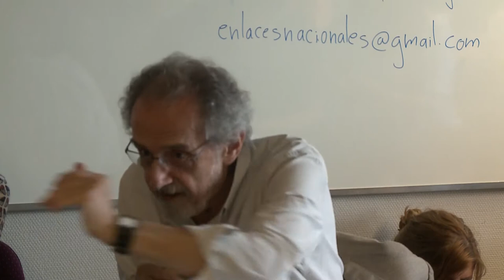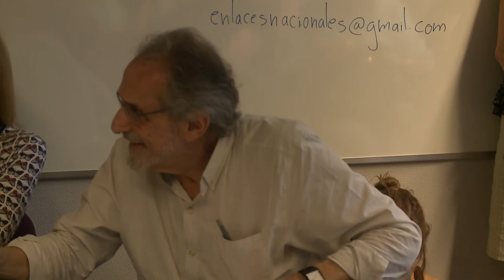Panel: Cultura popular, medios y política. Foro: Arte y política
Foro: Arte y política
Panel: Cultura popular, medios y política

Participaron:
Ana Lúcia Ribeiro Pardo - Universidade do Estado do Rio de Janeiro, Brasil
Bernarda Llorente - Periodista, Argentina
Claudio Villarruel - Productor, Argentina
Diego Peretti - Actor, Argentina
Miguel Rep - Dibujante, Argentina
Pedro Saborido - Guionista, Argentina

Coordinó:
Oscar Steimberg  - Área Transdepartamental de Crítica de Artes, Universidad Nacional de las Artes, Argentina